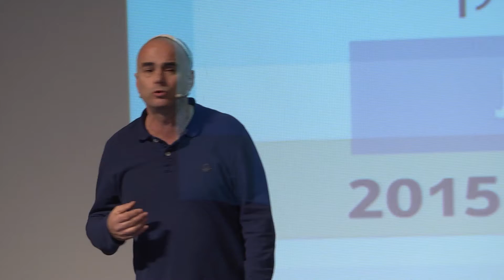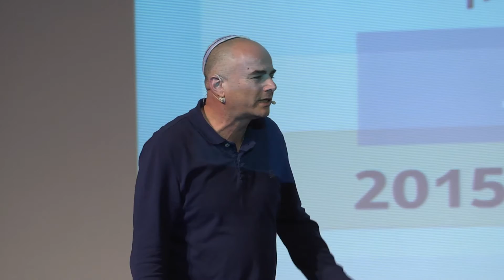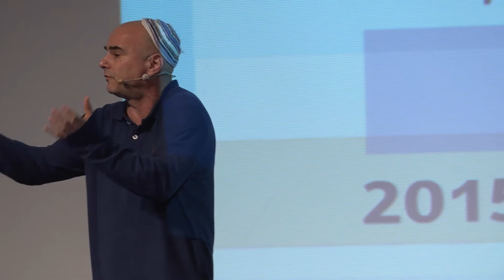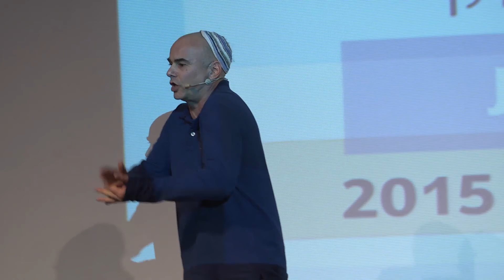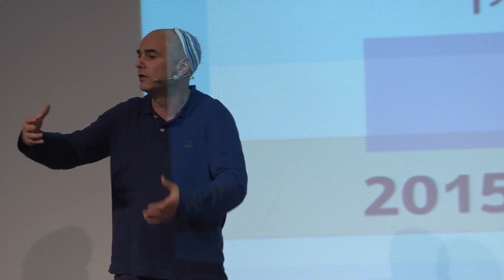כשהמריחואנה כבר לא רפואית - אתגר הטיפול בנפגעי מריחואנה. פרופ' נתי רונאל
"כשהמריחואנה כבר לא רפואית - אתגר הטיפול בנפגעי מריחואנה", הרצאתו של פרופ' נתי רונאל, ראש המחלקה לקרימינולוגיה באוניברסיטת בר-אילן במרתון הרצאות קצרות בנוסח TED, שעסק הפעם בנושא רפואה ובריאות.

בעוד שבעבר המריחואנה הושמצה כסם מסוכן שחייבים להילחם בו ובמשתמשים בו בכל אמצעי כמעט, הרי שכיום היא זוכה לעדנה עם הגדרת המושג "מריחואנה רפואית", שמקנה הקשר של בריאות לשימוש במריחואנה, ובמדינות רבות ישנה התקדמות לקראת לגליזציה מלאה של השימוש במריחואנה. על אף זאת, המפגש בין המריחואנה לחלק מסוים מהמשתמשים בה גורר השפעות שליליות על חייהם וחיי הסובבים אותם ואף להתפתחות של התמכרות קשה ככל התמכרות אחרת. ההרצאה תציג את אתגר הטיפול בנפגעי המריחואנה על רקע הנורמטיביות הגדלה שלה ושל המשתמשים בה.

הכנס נערך בכ"ט בטבת תשע"ה,  20 בינואר 2015.